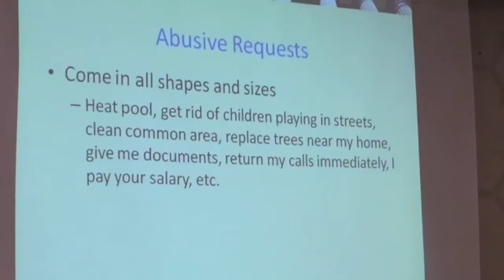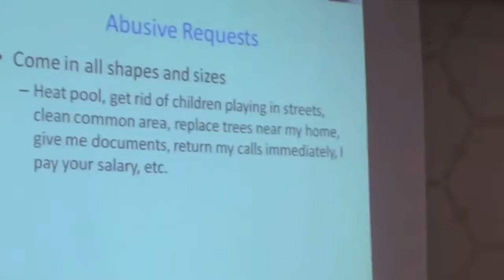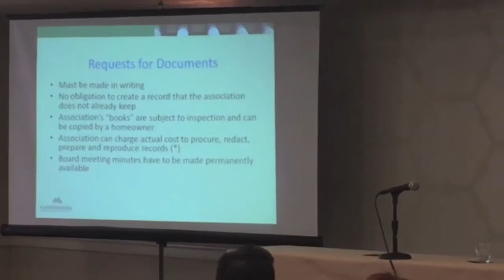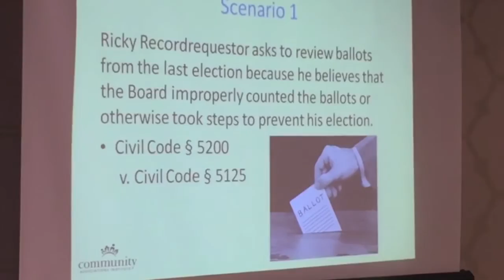What To Do When Owner Requests Become Abusive - CAI Legal Forum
In this month’s video, we decided to modify the format of our video presentation.  Please enjoy some footage from Attorney Christina Ciceron’s presentation at the CAI Legal Forum on October 16, 2015.  Ms. Ciceron and James McCormick, Esq. presented the program: “Tipping Point: What To Do When Owner Requests Become Abusive”.  There was a packed room of community managers and board members.  If you have faced issues with harassing homeowners, the below video excerpts may provide some valuable information for you to use.  In addition, please contact any of the attorneys in our firm for details on handling specific harassment situations.  We are always happy to provide a proposal for legal services.

If any of you have any questions or topics you would like to see here, please leave them in the comments below & click subscribe, so you don't miss the next video!

Christina A. Ciceron, APC – Community Association Counsel exclusively represents common interest developments throughout California. We are experienced in all aspects of community association law including enforcing and amending governing documents, providing legal opinions, negotiating and creating contracts, and handling homeowner association litigation.  Our office also provides alternative dispute resolution and conducts board member orientations and trainings.  The attorneys of our firm have the knowledge and experience to guide you through the ever changing body of law that governs community associations. Contact our office to schedule a meeting for your homeowners association to see why we have emerged as the new leaders in the community association legal arena.